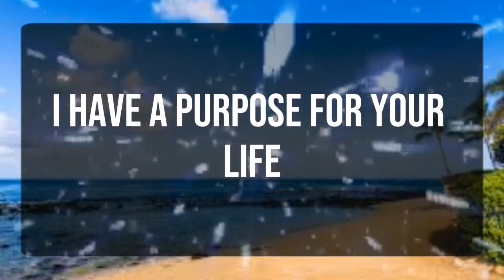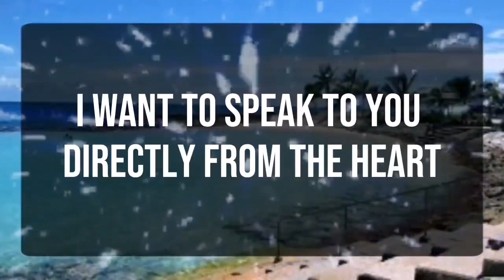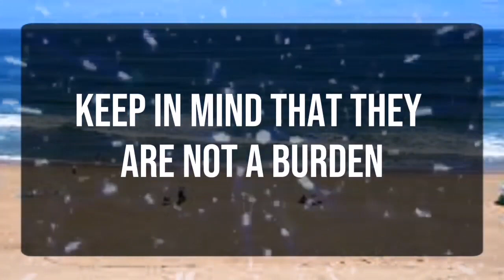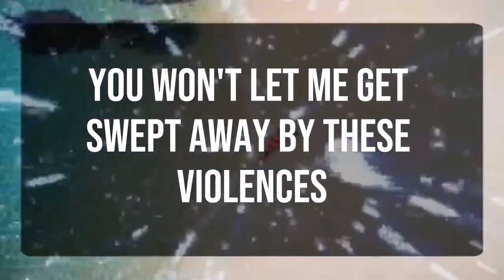God message_ Someone is not talking to you..✝️God Miracles Today 1111 🦋 god msg